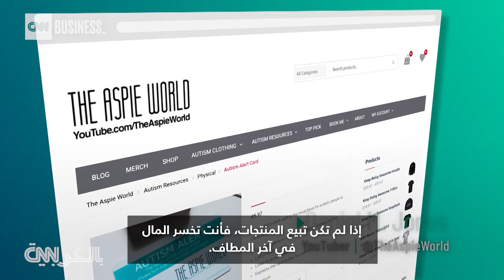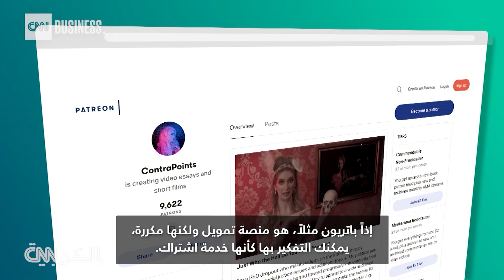كيف يجني مدونو المحتوى على يوتيوب أموالهم بطرق مختلفة؟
من بيع البضائع إلى التبرعات، وجد مدونو المحتوى على يوتيوب الكثير من الطرق لتوليد دخل يتجاوز إيرادات الإعلانات، إليكم كيف يجنون أموالهم.